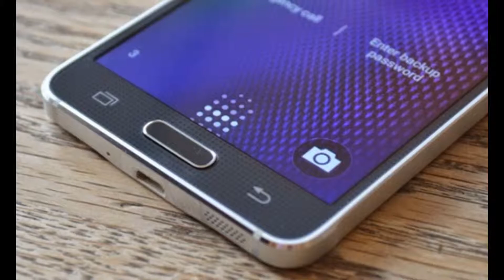Samsung Galaxy Alpha | Best Mid Range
Specification :
Design

Device type:
Smart phone
OS:
PopupAndroid (4.4.4) TouchWiz UI
Dimensions:
5.21 x 2.58 x 0.26 inches (132.4 x 65.5 x 6.7 mm )
Weight:
4.06 oz (115 g)
the average is 4.8 oz (138 g)
Materials:
Main body: plastic, Accents: aluminum

Displaybenchmark

Physical size:
4.7 inches
Resolution:
720 x 1280 pixels
Pixel density:
312 ppi
Technology:
Super AMOLED
Screen-to-body ratio:
70.22 %
Colors:
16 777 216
Touchscreen:
Multi-touch
Features:
Light sensor, Proximity sensor, Scratch-resistant glass (Corning Gorilla Glass 4)

Camerabenchmark

Camera:
Popup12 megapixels
Flash:
LED
Aperture size:
F2.2
Focal length (35mm equivalent):
31 mm
Features:
PopupCMOS image sensor, Autofocus, Touch to focus, Manual focus, Digital image stabilization, Face detection, Smile detection, Exposure compensation, ISO control, White balance presets, Burst mode, Digital zoom, Geo tagging, High Dynamic Range mode (HDR), Panorama, Scenes, Effects
Camcorder:
3840x2160 (4K) (30 fps), 1920x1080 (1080p HD) (60 fps), 1280x720 (720p HD) (120 fps)
Features:
Digital image stabilization, High Dynamic Range mode (HDR)
Front-facing camera:
2.1 megapixels

Hardwarebenchmark

System chip:
Exynos 5 5430
Processor:
8-core, 1800 MHz, ARM Cortex-A15 and ARM Cortex-A7
Graphics processor:
ARM Mali-T628 MP6
System memory:
2048 MB RAM
Built-in storage:
32 GB
Maximum User Storage:
25 GB

Batterybenchmark

Talk time (3G):
11.00 hours
the average is 16 h (934 min)
Music playback:
37.00 hours
Video playback:
10.00 hours
Capacity:
1860 mAh

MultimediaPopupbenchmark

Music player:
Filter by:
Features:
Album art cover, Background playback
Speakers:
Earpiece, Loudspeaker
YouTube player:
Yes

Internet browsing

Browser:
Popup
Google Chrome
Built-in online services support:

Technology

GSM:
850, 900, 1800, 1900 MHz
UMTS:
850, 900, 1900, 2100 MHz
FDD LTE:
800 (band 20), 850 (band 5), 900 (band 8), 1800 (band 3), 1900 (band 2), 2100 (band 1), 2600 (band 7) MHz
Data:
LTE-A Cat 6 (300/50 Mbit/s), HSDPA+ (4G) 21.1 Mbit/s, EDGE, GPRS
nano-SIM:
Yes
Positioning:
GPS, A-GPS, Glonass
Navigation:
Yes
Connectivity

Bluetooth:
4.0
Wi-Fi:
802.11 a, b, g, n, n 5GHz, ac
Mobile hotspot:
Yes
USB:
USB 2.0
Connector:
microUSB
Features:
Mass storage device, USB charging
Other:
NFC, DLNA, Tethering, Computer sync, OTA sync, ANT+

Other features

Notifications:
Sensors:
Accelerometer, Gyroscope, Compass, Hall, Fingerprint (swipe), Gesture